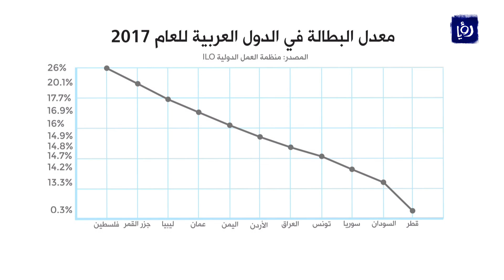الأردن يسجل المرتبة السادسة عربياً في معدلات البطالة للعام الماضي - (7-4-2018)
كشفَ تقريرٌ لمنظمةِ ﺍﻟﻌﻤلِ الدولية عن معدلِ نسبِ البطالة في الدولِ العربية، للعام الماضي.
وبحسبِ أرقامِ المنظمة، فقد حلَ الأردنُ في المرتبةِ السادسةِ عربياً في معدلِ البطالة، بنسبةٍ وصلت الى 14.9 %.
وتقدمت كل من اليمن وعُمان وليبيا وجزر القمر وفلسطين على الأردن بنسبةِ البطالة، إذ تصدرت فلسطين الدول العربية في معدلِ البطالة بنسبةِ 20%.
أما دولةُ قطر فقد حلت في المرتبةِ الأخيرة بين الدول العربية بنسبِ البطالة، التي بلغت 0.3% فقط.
واعتبر خبراءُ اقتصادٍ أردنيون، أن سياساتِ الإحلال في سوقِ العمل الاردني التي تطبُقها الحكومةُ منذُ عدةِ سنوات لم تؤدِ إلى فتحِ فرص عملٍ جديدةٍ للأردنيين في مختلفِ القطاعات.